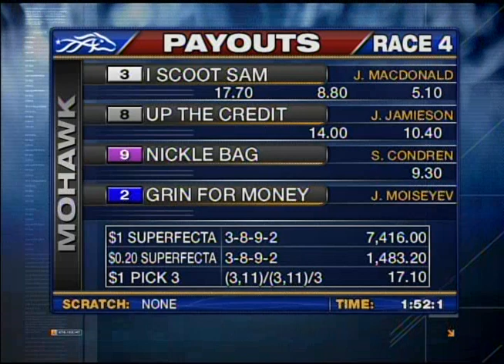Mohawk, Sbred, July 19, 2014 Race 4